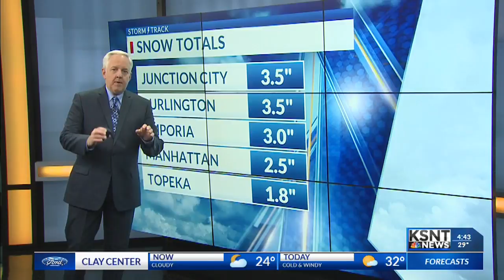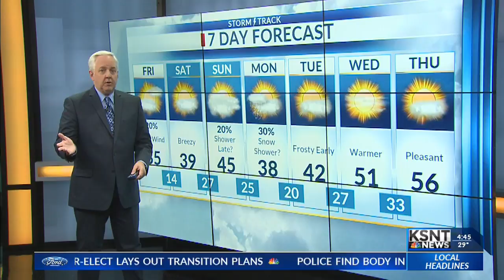Latest Morning Weather